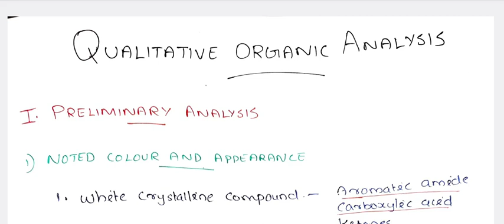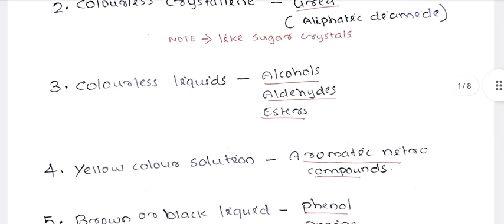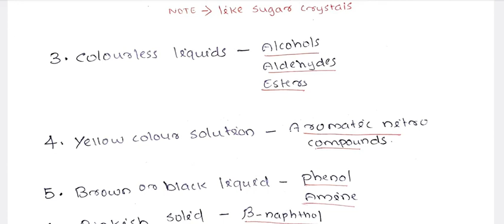organic chemistry practical classes/6th semester/Calicut University